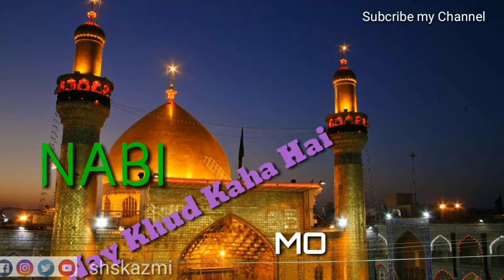Best Islamic what's up status || Nabi ki Jan Ali